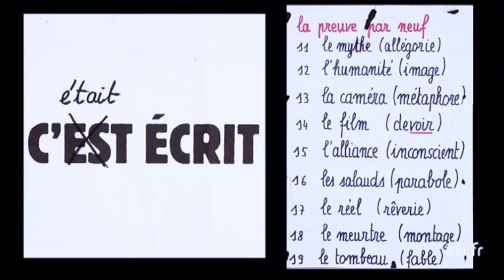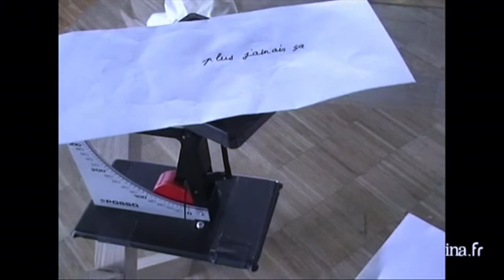de ce qui ne peut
court extrait de "Jean-Luc Godard, le désordre exposé",  film documentaire réalisé par Olivier Bohler et Céline Gailleurd, en 2012.

En mai 2006 s’est tenue à Paris, au Centre Pompidou, une exposition réalisée par Jean-Luc Godard, Voyage(s) en Utopie. Six ans plus tard, André S. Labarthe part à la recherche de ce qui reste de cette exposition. Il sert alors de guide, lui dont la discussion avec Godard, qu’elle soit sous forme de films ou de textes, ne s’est jamais interrompue depuis plus de quarante ans. Jean-Luc Godard, le désordre exposé articule des images inédites de cette exposition, tournées à l’époque, avec d'une part des entretiens anciens et contemporains avec André S. Labarthe et Jean-Luc Godard, d'autre part avec des archives télévisées principalement réalisées par André S. Labarthe lui-même et des extraits de films de Jean-Luc Godard issus de ses travaux pour la télévision. Offrant une nouvelle lecture de l'œuvre de Jean-Luc Godard, le documentaire montre ainsi en quoi la proposition de l’artiste dans l’espace muséal a constitué une continuité, et non une rupture, non seulement dans ses propositions esthétiques, mais surtout dans sa réflexion sur notre société, sa vision de l’homme et de l’Histoire.